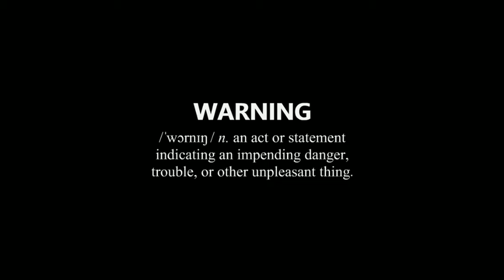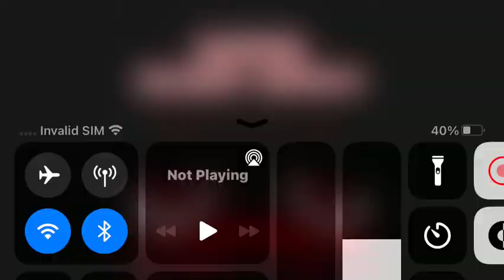I forgot about the beavowl